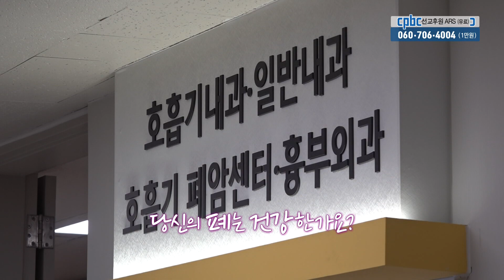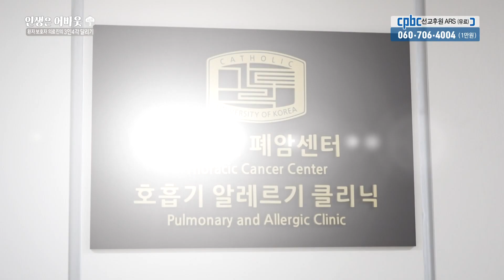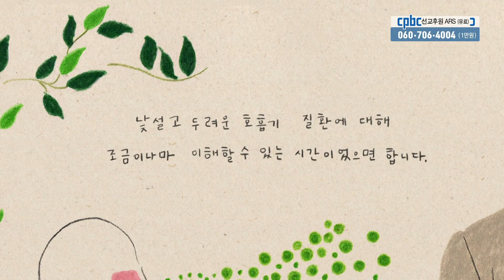위험한 파도를 넘는 조타수같은 의사 | 여의도성모병원 호흡기폐암 센터 안태준 교수 | 환자 보호자 의료진의 삼인사각 달리기 | 인생은 어바웃 시즌2 20회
여의도성모병원
호흡기폐암 센터
안태준 교수

공기 중에 유해 물질을 걸러내고 깨끗한 산소를
우리 몸에 전달하는 장기인 ''폐''에 대해
다양한 이야기를 해주실 분을 만나보는 시간

방송선교ARS후원 :
후원문의, 매일미사 지향 신청 : 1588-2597
카카오톡 플러스친구 : cpbc TV